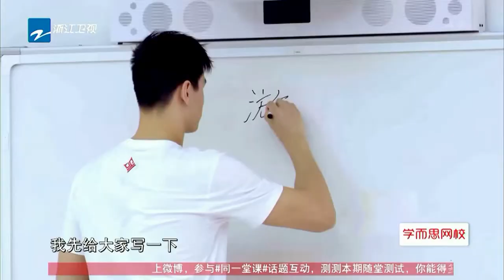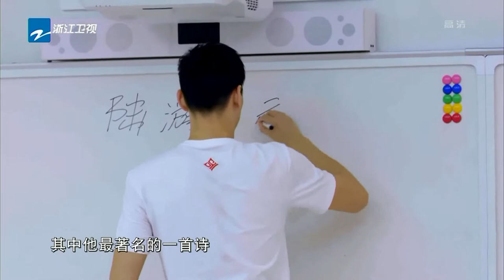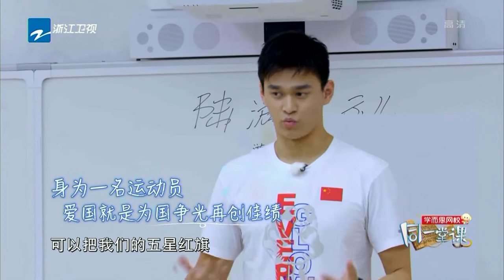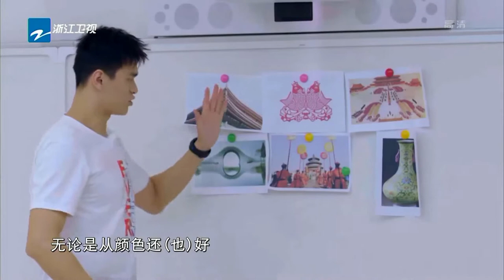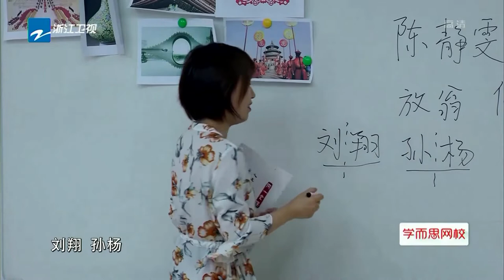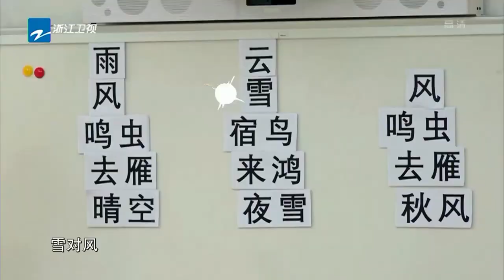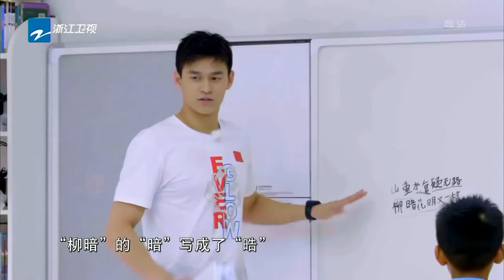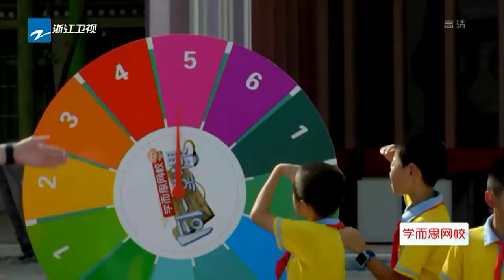正片FULL【同一课堂S2】 EP1：孙杨挑战语文老师 课堂展现矫健泳姿讲授爱国课 20191020